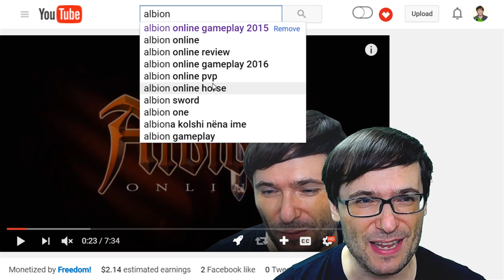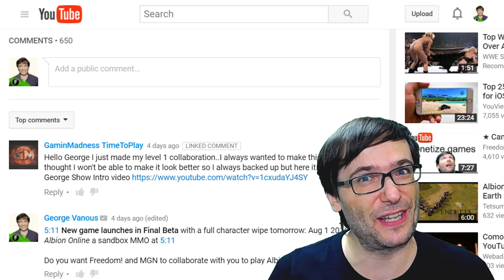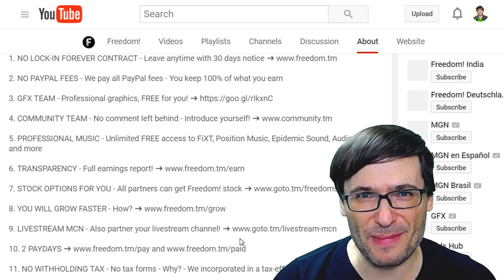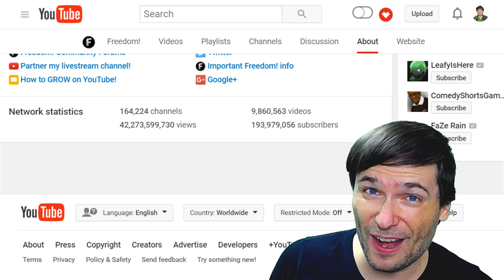★ Better YouTube titles for your videos!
Get more views by using YouTube Search to find better YouTube titles for your videos.

▼ Heartbeat

▼ Freedom!

▼ Music